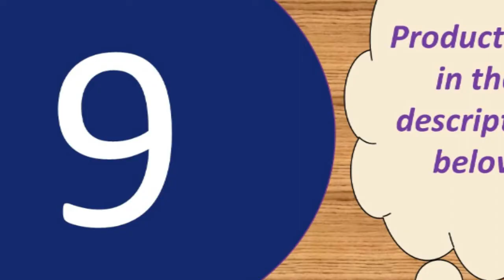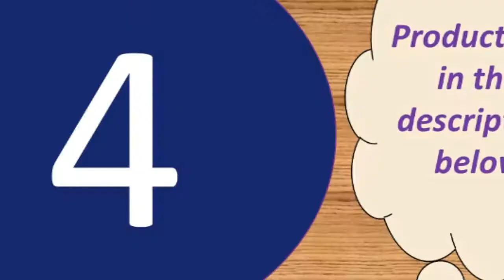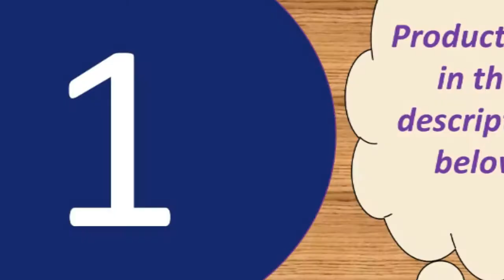Best cheap microphone for youtube 2019 Under 50$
BOYA BY-M1 3.5mm Audio Video Record

Ideal for radio broadcasting studio, voice-over sound studio, stages, TV stations, etc. Scissor arm Desktop Microphone Stand & Mic Boom Pop Filter & shock-proof mount
Stable, Durable & Affordable Desktop type Microphone Stand; Double-braced arms add strength to stand much more weight; Foldable arms - minimize transport size and easy

for extra stability.
Double audio port - Connect the microphone input and earphone/speaker output at the same time.

Specifications:
Output Impedance: 150Ohm+ / -30%
Microphone Output Interface: 3.5mm
Signal Noise: 78dB
XLR Cable Length: 2.5m
Frequency Response: 20Hz-16kHz
Load Impedance: Greater than equal 1000Ohm
Electrical Current: 3mA

Microphone-core: Dia. 16mm
Polar Pattern: Uni-directional
Frequency Response: 20Hz-20kHz
Sensitivity: 45dB±1dB
Output Impedance:150O±30%(at 1kHz)
Equivalent Noise level: 16dBA
Electrical current: 3mA
Microphone body weight: 240g
Dimension: Approx. 16 x 5 x 5cm/6.3 x 1.97 x 1.97inch

Product material: ABS material + aluminum alloy
Product color: gold, rose gold, black
Pickup: Capacitive
Output power: 10mw headphone output 5w speaker output
Comfortable charging: DC5V
Frequency range: 100mhz-10000mhz
Maximum sound pressure level: 115db 1khz THD1%
Reverb mode: echo is active reverb
Power supply: built-in 18650 battery